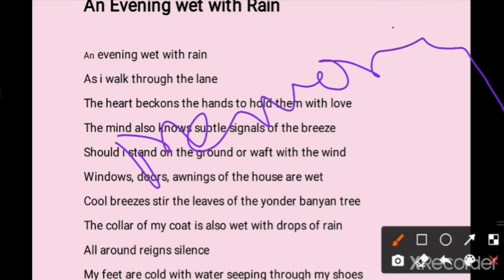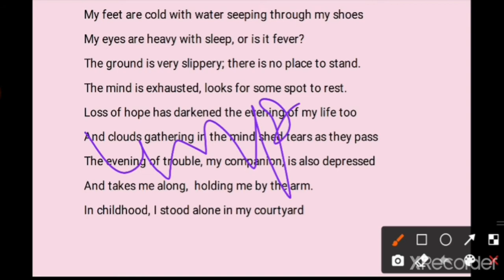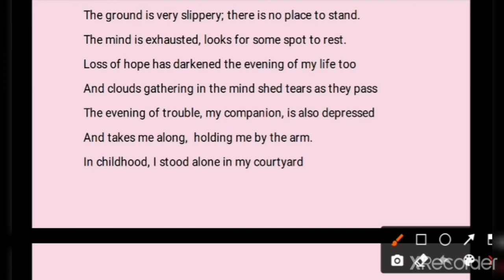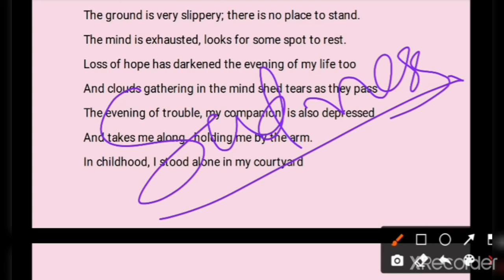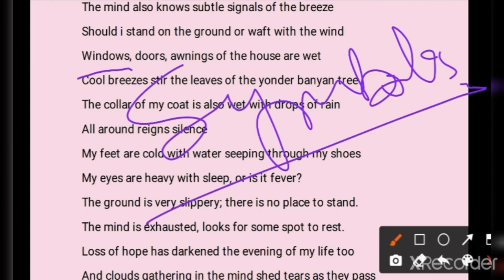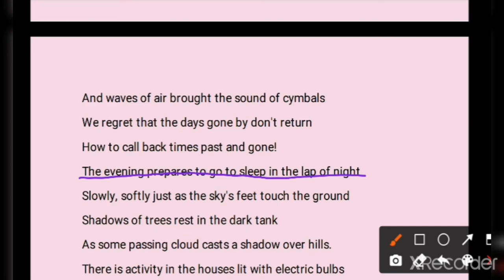Analysis- "An Evening Wet with Rain"